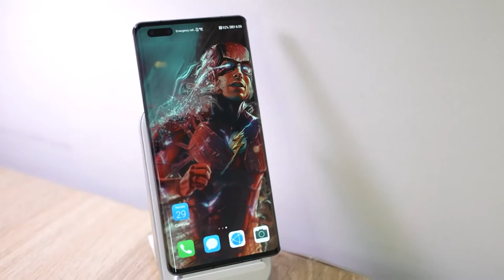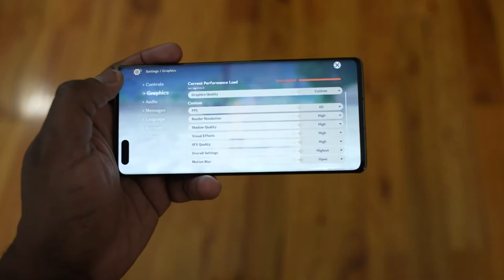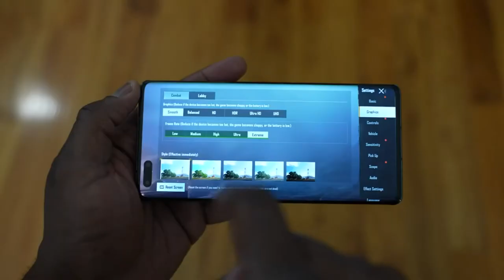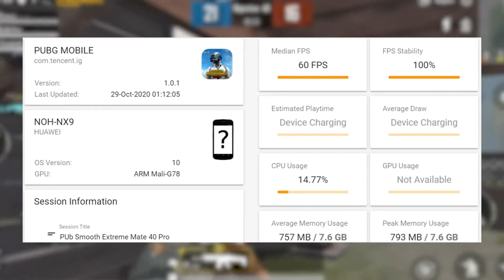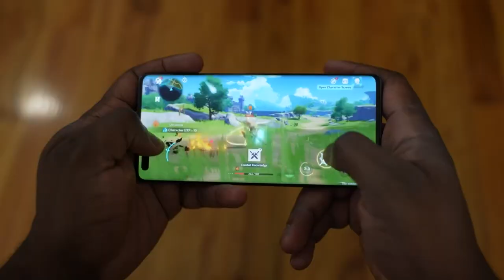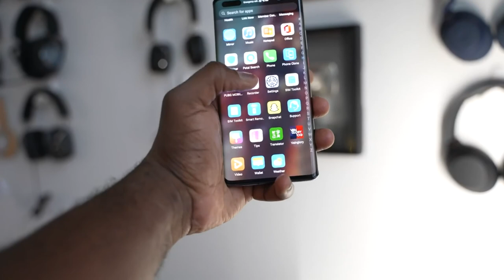Huawei Mate 40 Pro - Let's Test!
Huawei Mate 40 Pro

ThnX: Booredatwork.com